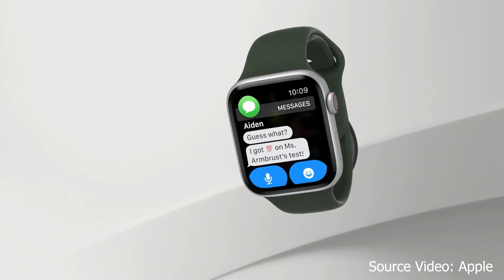Should you wait for Apple Watch Series 7 or Buy any other watch now?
I tried to give you my best suggestion to decide whether should you wait for Apple Watch Series 7 or go for the any earlier model now, like Apple Watch Series 6, Series 5, or Series 4. I explained in a very simple way to give you a clear picture of this confusion. Please watch the whole video so that you will come to know the best buying decision for Apple Watch in 2021

Should We Wait for Apple Watch Series 7 or Buy Any Other Apple Watch Now? | Which Apple Watch to Buy in 2021? | Which Apple Watch is Best in 2021 | Which Apple Watch Should You Buy in 2021? | Let's Try Apple | Urdu/Hindi